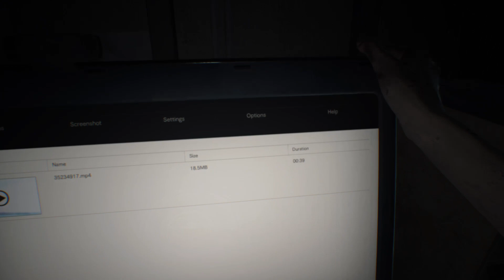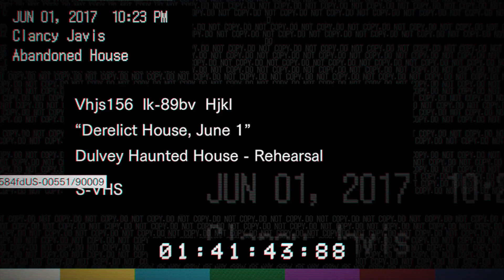Resident evil 7 #1